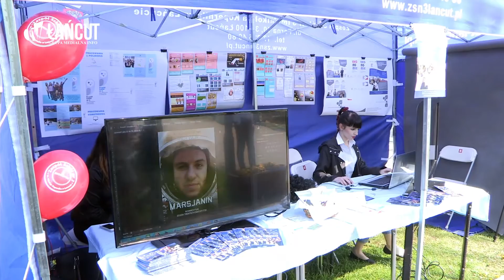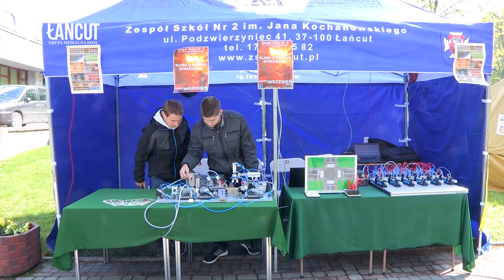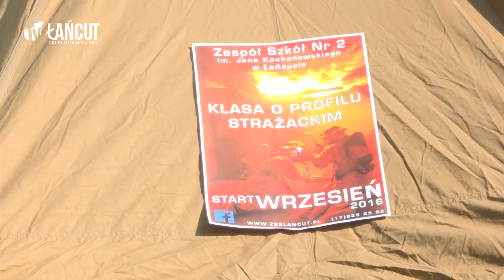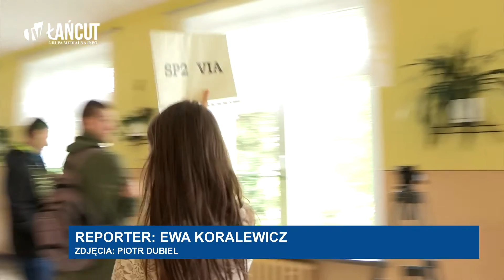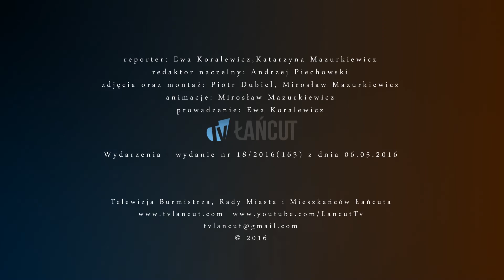Wydarzenia TV Łańcut z dnia 6 maja 2016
W programie:
00:43 Obchody Narodowego Święta 3 Maja w Łańcucie
2:58 Święto Flagi – najmłodsi uczcili ten dzień
4:09 Targi Edukacyjne
7:27 Łańcucianie świętowali obchody 10 PSK
8:48 Za nami koncert charytatywny "Gramy dla Mai"
12:17 Publiczne Gimnazjum nr 2 w Łańcucie zaprasza szóstoklasistów - Dni Otwarte w szkole
15:57 Radni miejscy jednogłośnie przegłosowali uchwałę w sprawie rozbiórki pomnika na plantach

Reporter: Ewa Koralewicz, Katarzyna Mazurkiewicz
Realizacja: Piotr Dubiel, Mirosław Mazurkiewicz